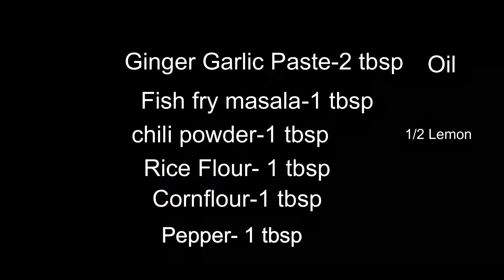Prawn fry/இறால் வறுவல்/Eral Varuval